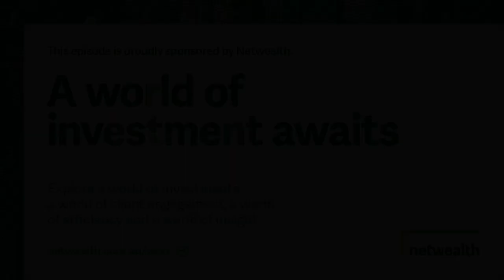AdviceTech Podcast #62 - Altiorem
In this episode, Peita is joined by Alexandra Brown, Co-Founder and Head of Research at Altiorem. They chat about how the Altiorem sustainable finance library and advocacy platform helps financial advisors and their clients learn more about ethical investing and direct investments towards sustainability issues.